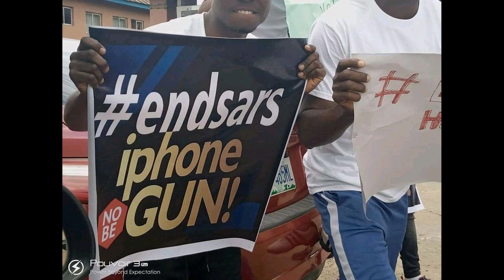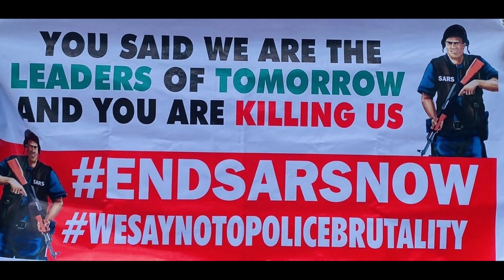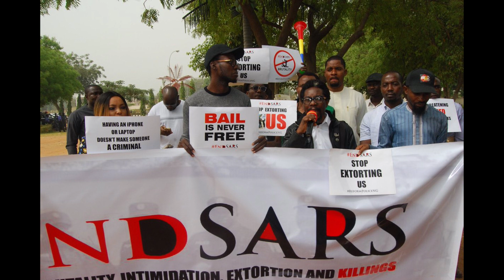The Truth Behind the EndSARS Movement